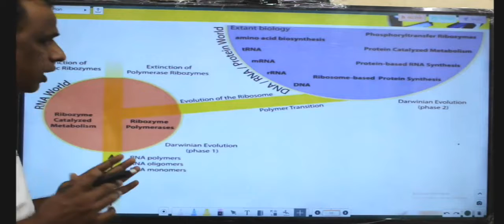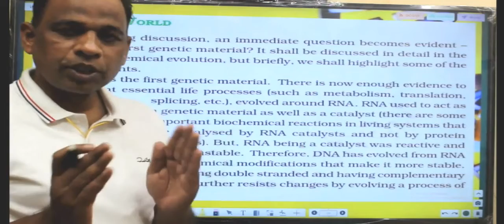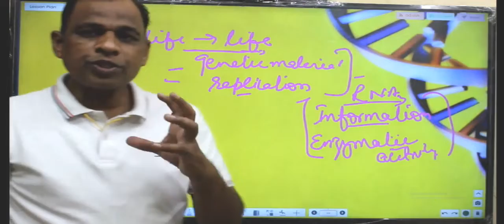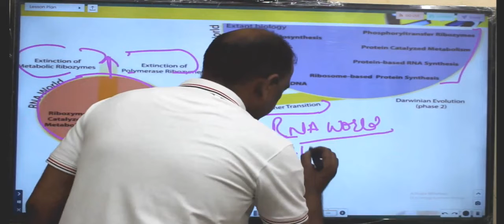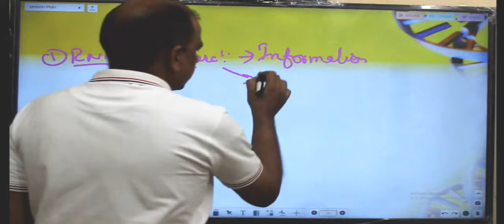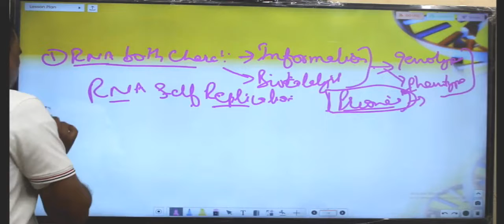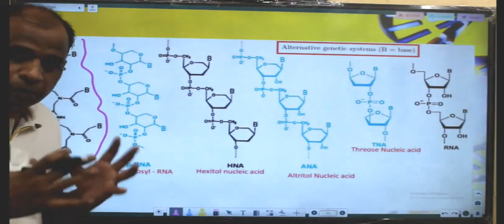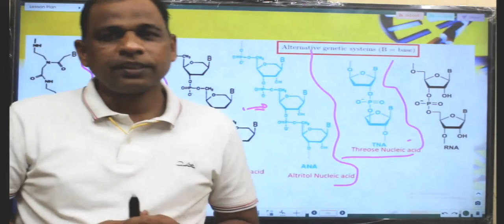RNA WORLD / MOLECULAR BASIS OF INHERITANCE / CHAPTER 6 / Class-12 NCERT – HARCHARAN SAKERWAL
NEET/AIIMS/ CSIR-NET / 11 & 12 CLASS CBSE NCERT BIOLOGY BIKANER .
GENERAL SCIENCE RAS/ICSE/REET & OTHER competitive EXAM .
B.Sc. , M.Sc. PhD ENTRANCE EXAM